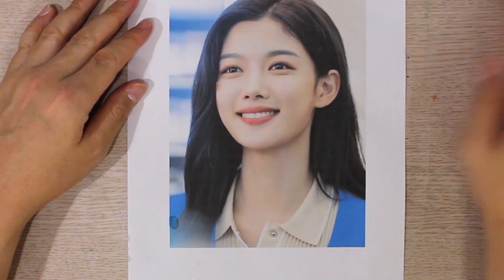직선을 사용해서 스케치를 쉽게 하는 방법 / 얼굴 형태 잡는 법 / 연필초상화, 연필 인물화, 연필소묘, 연필 드로잉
*연필 & 연필콘테

연필콘테
튠더 오일타입 소프트. 블랙소프트 46102)